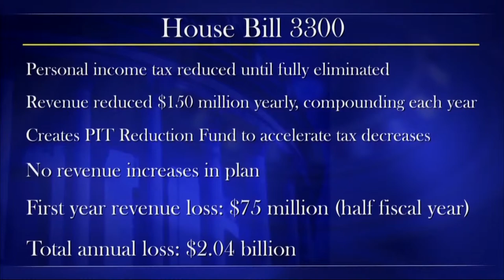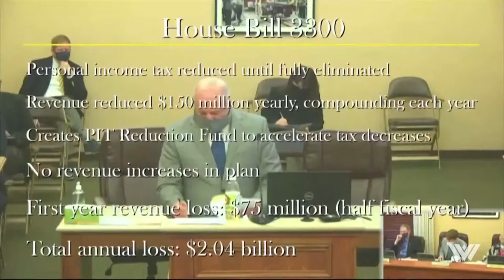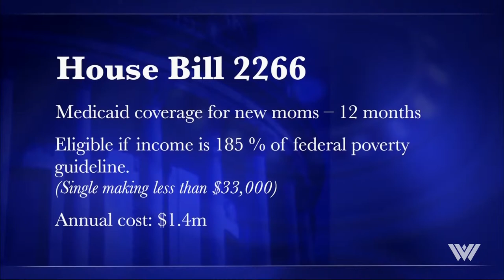The Legislature Today - April 2, 2021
The Legislature Today takes a deep dive into the various plans for the elimination of the state’s Personal Income Tax. Phil Kabler of the Charleston Gazette Mail and Steven Allen Adams of Ogden Newspapers join host Dave Mistich to discuss multiple proposed fiscal policy changes. WVPB Health reporter June Leffler provides updates on a bill to expand Medicaid coverage for new moms, and our Report For America corps member, Emily Allen, reports on HB 2017, which rewrites the state’s criminal code.